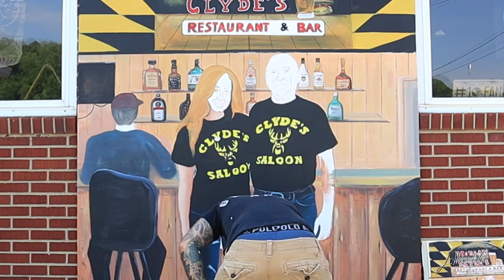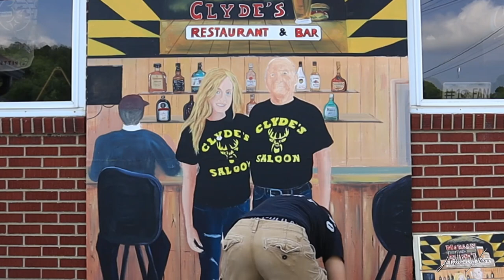Painting Portraits on a Mural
Giuseppe Mammano is an Italian artist that lives in pittsburgh Pensylvania
Oil Paint : Gambling Artist / Blue Ridge